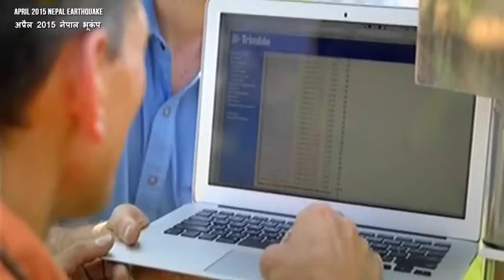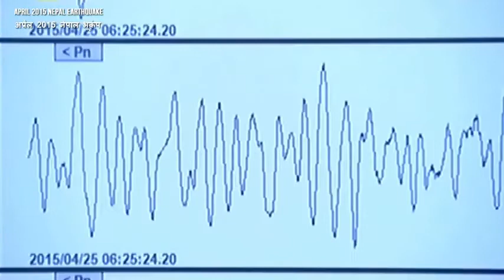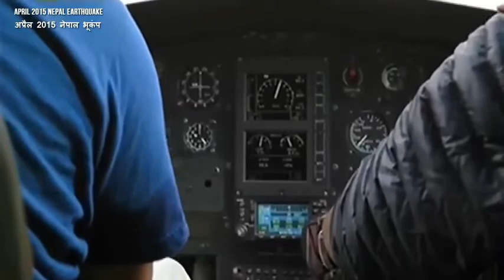Nepal Earthquake hindi documentry